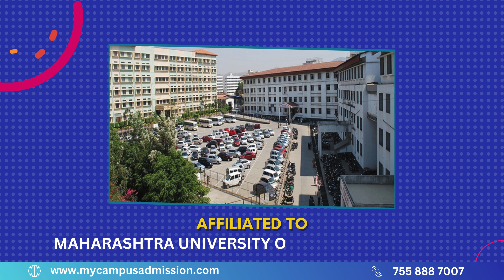Sinhagad Technical Education, Smt Kashibai Navale College -Pune Physiotherapy Colleges -Maharashtra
Sinhagad Technical Education Societiy's Smt. Kashibai Navale College Of Physiotherapy is located at Pune in Maharashtra. The College was established in the year 2007. The College offers 4 years Bachelor of Physiotherapy(B.P.T) Course along with 6 months of internship and 2 years of MPT. The College has annual intake of 40 seats for BPT and MPT has specializations in : Musculoskeletal Sciences, Neuro Sciences, Community Medical Sciences. The candidates who are applying for BPT Course should have passed 10, +2 Science stream from a recognized Board with a minimum of 50% in Science Subjects.

The College has an excellent faculty and well furnished classrooms for the students. The College library has collections of books, journals, magazines which are useful in research works. The College has laboratory facility for the BPT students. There is a computer lab with modern technology. The College offers a playground for sports activities for the students. The College provides separate hostel facilities for boys and girls with hygienic food. There is a canteen facility for the students and staff. The College has bus service for the students.